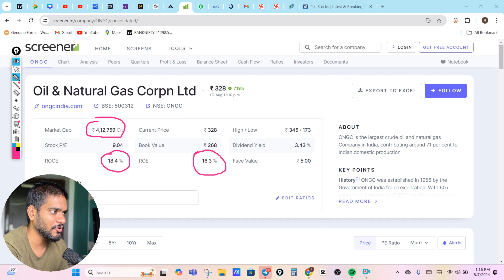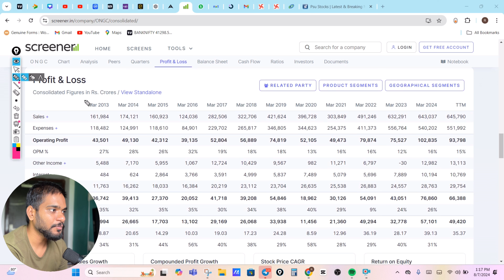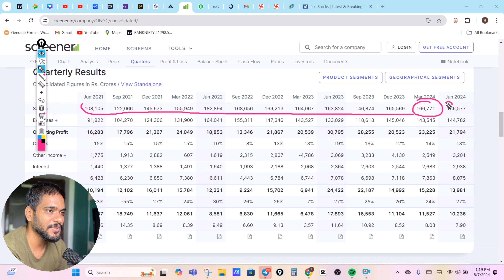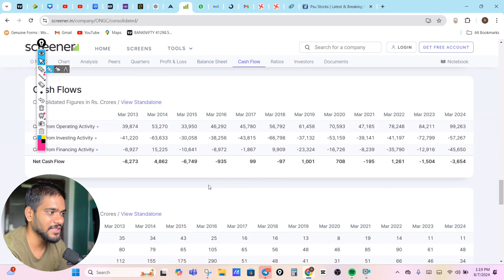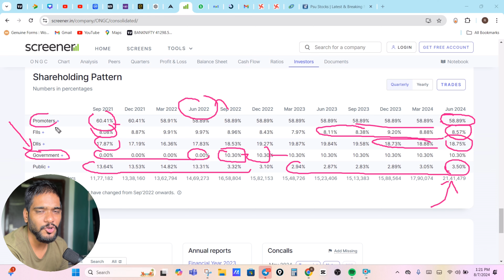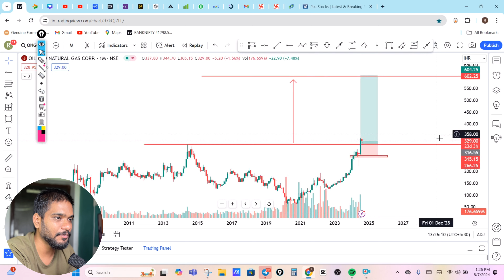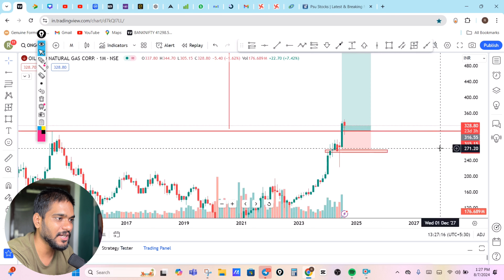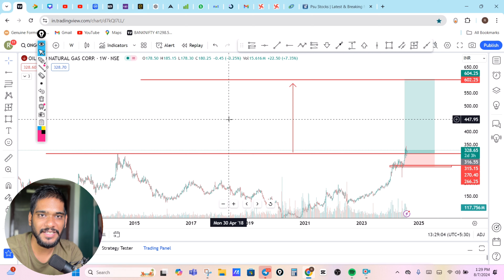ONGC SHARE अब होने वाला है Double | ONGC Share Analysis | ONGC Share Latest News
ongc share
ongc share malayalam
ongc share news today tamil
oil and natural gas corporation limited share
oil and natural gas corporation share
oil and natural gas corporation share news